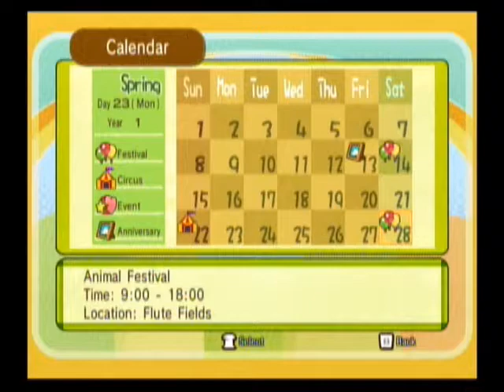Let's Play Harvest Moon: Animal Parade! 046: Birthday Heart!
Greetings, weary travelers! Pull up a seat.

Our day starts pretty normal, with some sprinkled commentary about music, instruments, and musicals. But we get another surprise! (A great one!) And uh... I sing in this episode. A little. FAIR WARNING.

Chase is the bachelor we are stalking--I mean, courting. I will gladly take your suggestions for other characters to befriend, however!

Thanks for tuning in and have safe travels, my friends! :)